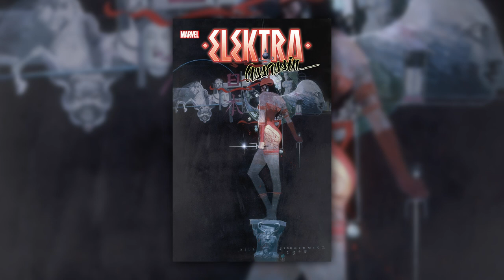"Sienkiewicz And I Were Both Transformed." The Story of Frank Miller Presents (Part 1)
In Part 1 of our interview, Frank Miller and Dan Didio take us inside the creative process of Frank Miller Presents. From how to edit, to cultivating new talent, to just the overall craft of making comics. Get ready for a four-part education on how to make comics the Miller way! Discover more from Frank Miller Presents

Interviewer: Troy-Jeffrey Allen

Produced by Johnny Rose and Troy-Jeffrey Allen

Sapphire Studios